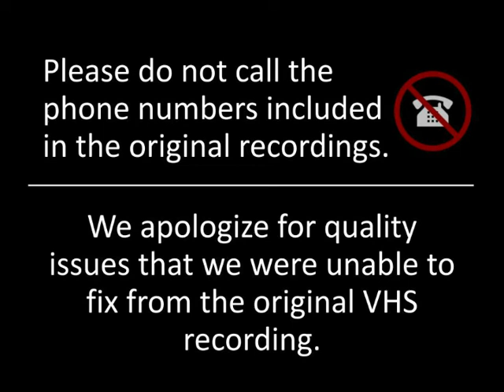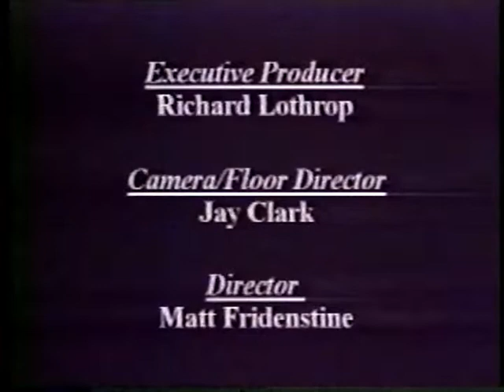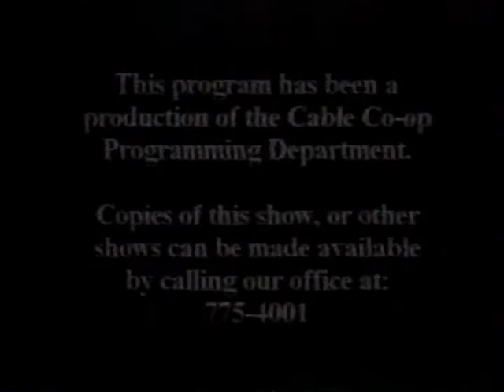Conversations with Lothrop - John Mullaney (Oberlin, OH)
John Mullaney, Executive Director of The Nord Family Foundation (TNFF), interviewed by Richard Lothrop on May 25, 2000, for the program Conversations with Lothrop.

John Mullaney grew up in Huntington, NY and did his undergraduate and graduate work in Boston and elsewhere. Mullaney explains that most of his professional career has been at universities in the US and internationally. He took the job with TNFF in 1998 and lives in Oberlin. Mullaney defines a foundation as a repository of funds. He describes how a family foundation's portfolio is managed by trustees, and how its funds are used charitably to benefit a community. Mullaney describes the history of TNFF, founded on the death of Virginia Nord in 1988 with part of her estate. He lists four main areas for TNFF funding: health and social services, civic affairs, education, and arts and culture. Mullaney explains that TNFF policy requires that approximately 75% of its grants go to organizations in the Lorain County area. He cites TNFF trustees and their work as models among family foundations. [Break 22:38-23:42] Mullaney describes how 501(c) charitable organizations can apply for TNFF funding, and how grant requests are evaluated. He describes the staffing of TNFF, whose offices are in Elyria, OH. Mullaney believes that the number of nonprofit foundations in the US will increase. He lauds the quality of communication among foundations in Lorain County. [39:45]. Contact the Oberlin Heritage Center for permission inquiries.